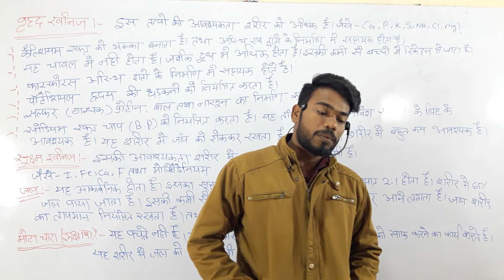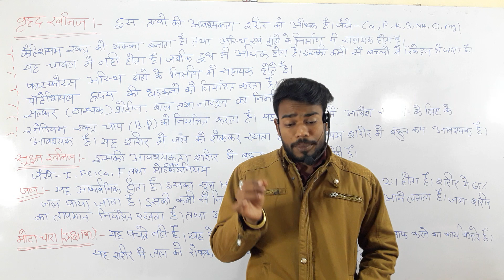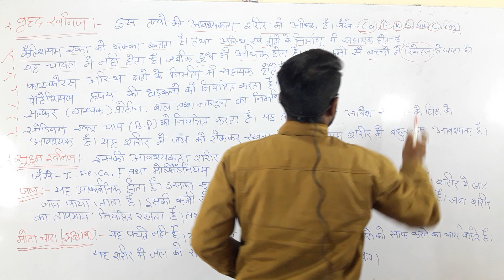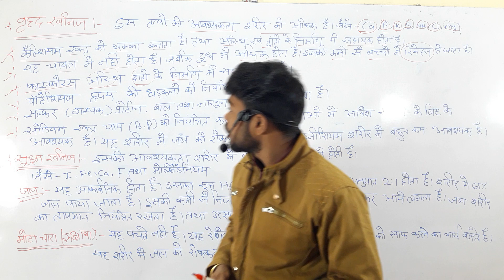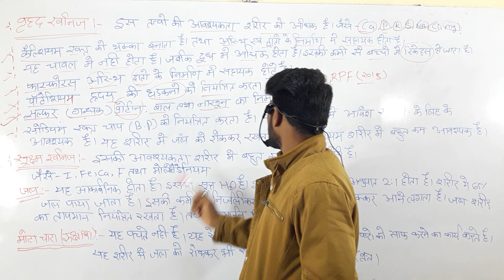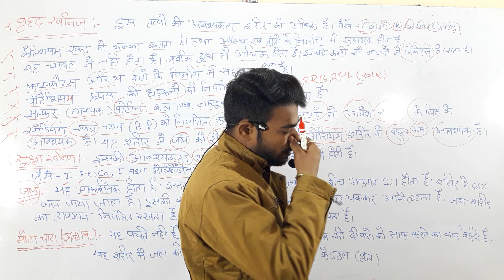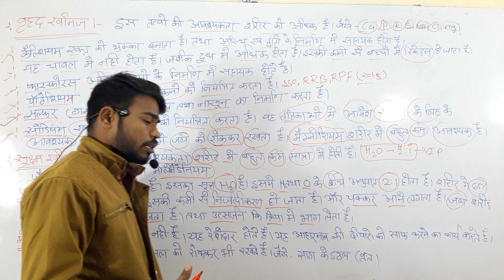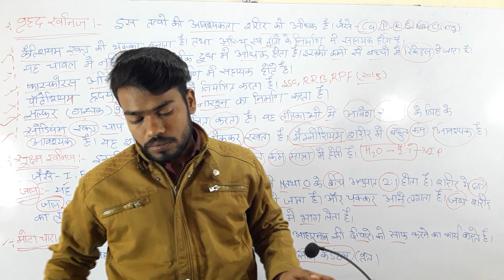खनिज क्या है खनिज के प्रकार?खनिज के स्रोत क्या है?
खनिज क्या है खनिज के प्रकार?खनिज के स्रोत क्या है?जिसे जमीन के अंदर खुदाई करने से प्राप्त होता है.